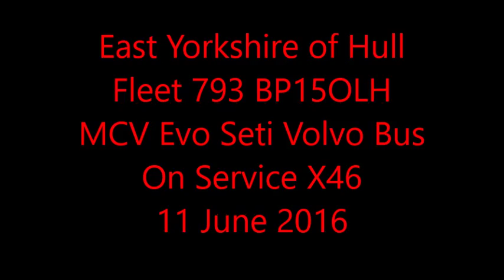East Yorkshire of Hull 793 BP15OLH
Great Bus journey going from Hull to York on this posh looking Double Decker Bus, like the look of the interior and also has a nice smooth Bus engine fitted on this Vehicle, this is another MCV type Bus which has been built in Egypt, this Bus goes at a very good speed, captured on the X46 Service
Another Egyptian style Bus where MCV are produced in Egypt